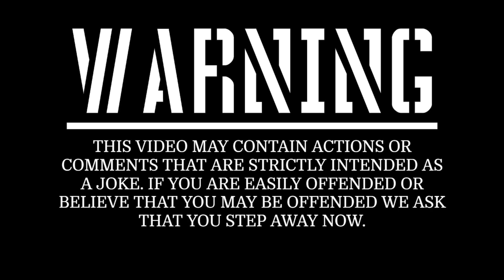Pumpkin Carving - Challenge